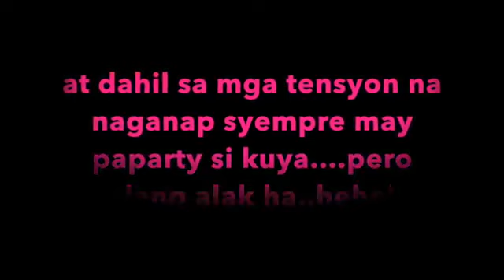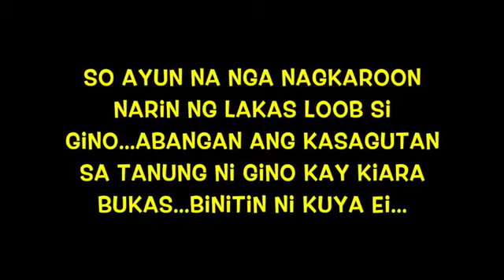Cnu ang kinilig Jan sa kiano.